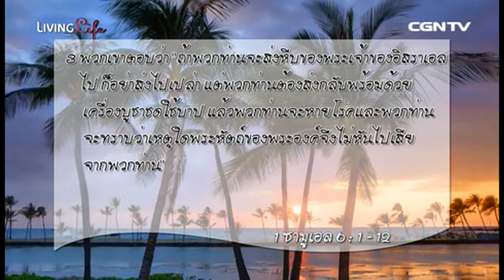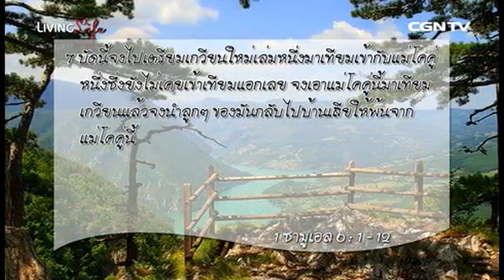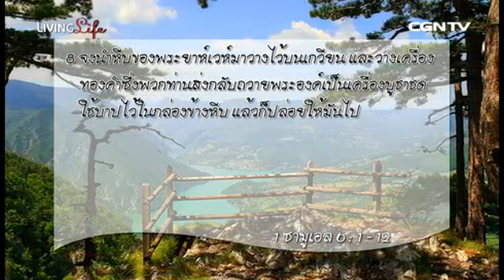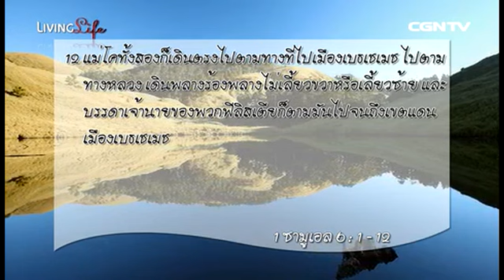[Thai Living Life] ชีวิตเปี่ยมล้น 2014-02-11 เฝ้าเดี่ยวกับ อ.ชาติชาย จารุวาที